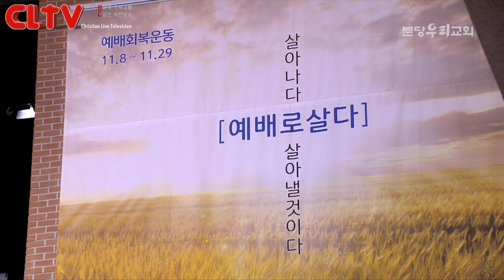CLTV 파워메시지ㅣ2020.11.8 주일설교ㅣ분당우리교회(이찬수 목사)ㅣ'최고의 하나님께 최선의 것을'